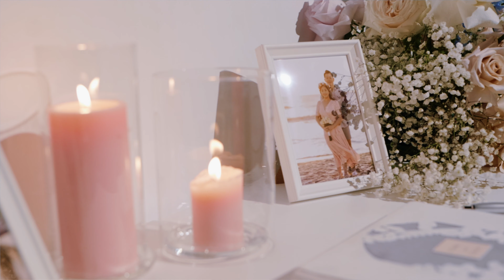Calvin & Cindy | The Wedding Film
They met each other in a night club and their stories begin from that moment. After a long time together, Calvin & Cindy decided to get married & living together.